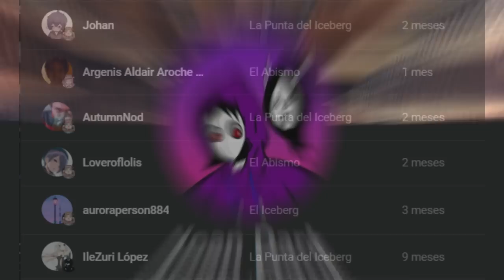Una de las Escenas Más Infames en los Juegos Indie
Wadanohara es uno de los clásicos juegos Indie RPG que tiene una de las escenas más fuertes, lo cual llevó a la creadora a estar en el ojo del huracán, en este vídeo te cuento la historia de este juego.